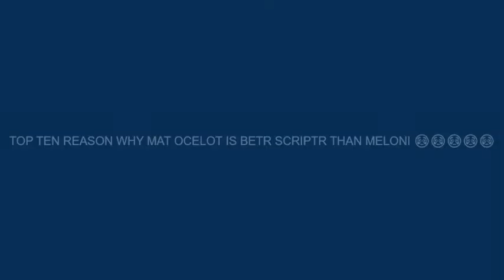TOP 10 RESON WHY MAT OCELOT IS BETR THAN MELONIS 😳😳😳